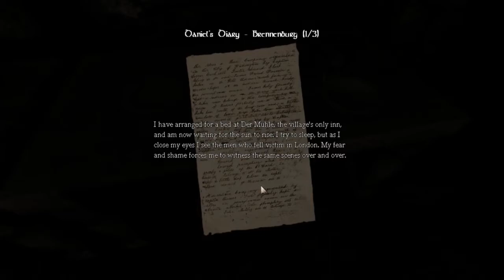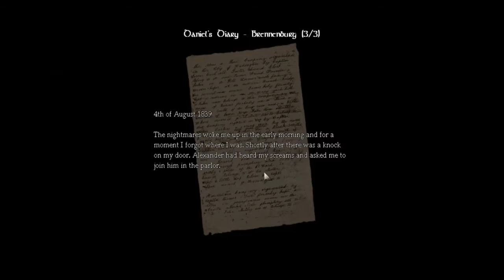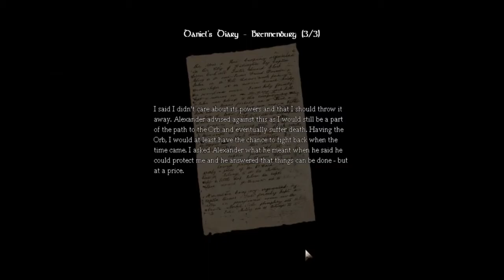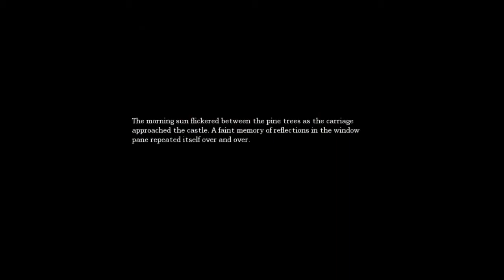That monster is aggressive! | Amnesia The Dark Descent